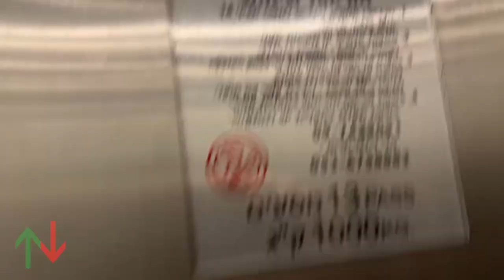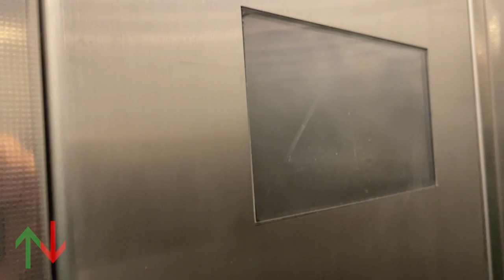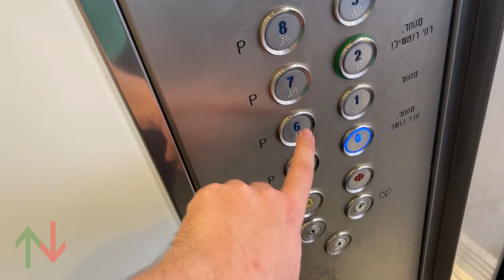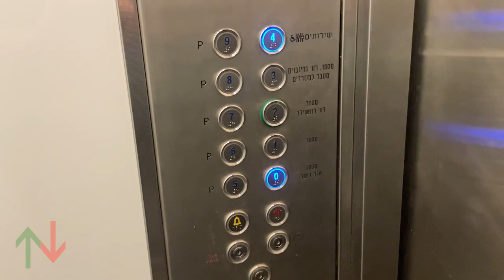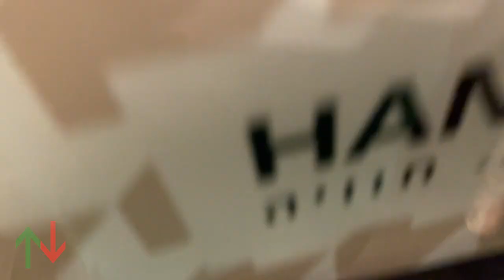1995 Elrom-Schindler (mb. New Starlift) traction elevators @ G Rothschild, Rishon LeZion, Israel.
Comments are disabled due to safety reason.

That was a mistake to come here today, if I was knowing Purim was today I wouldn't come here. These elevators were hyper busy and I was wasting my time filming these things.

The floor indicator didn't work on the left car.

---Mall/Carpark elevators---
Brand: Elrom-Schindler
Moderniesr: New Starlift
Type:
Modernised at the 2010's
Floors: 10(0, 1, *2*, 3, 4, P5, P6, P7, P8, P9)